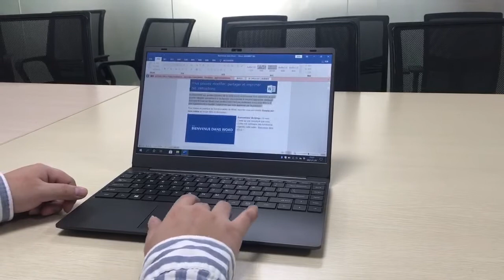Work Together with MaxBook X14 Pro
BMAX MaxPad X14 Pro, with powerful processor, help you work efficiently.

CPU: AMD R5-3450U; CPU Platfrom: AMD Ryzen™ 5
GPU: AMD Radeon™ Vega 8 Graphics (8 Cores)